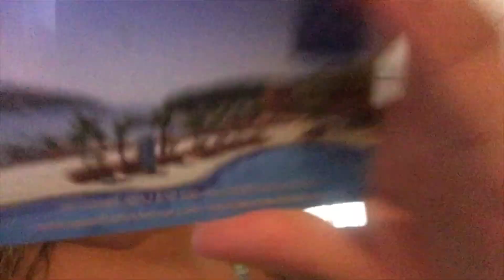Ferie i Kroatien del 2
Del 2 af min vlog fra ferien i Kroatien ved Pula (Medulin)